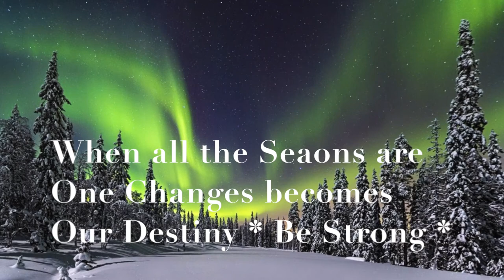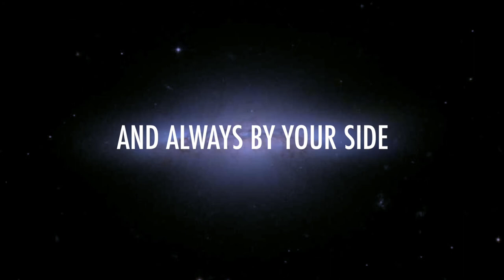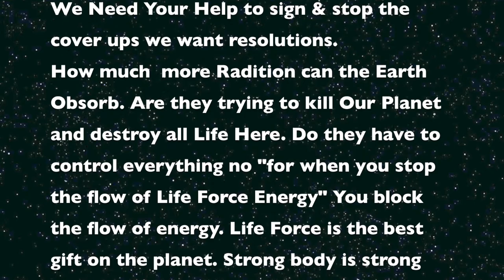GROUND CREW OPERATION EARTH HEALING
We need your help before Fukushima brings death to the Earth and all life here, Please read this article below.

Helping human kind find their full potential through Enlightenment of Mind, Body, Heart & Soul. Give it your best shot. Your worth it :-)

The World is going through a major shake up and often the truth is not revealed. So thanks to all the people who contribute news about whats really going on in the world today. For without them we would be blind to the lies, deception and cover ups the news service's and government don't tell us.

We need your help before Fukushima brings death to the Earth and all life here, The world News services are banned from publishing anything to do with Fukushime TEPCO's operations.
We need to shut down every reactor on the planet and invest in Green Energy.
We are running out places to store nuclear waste that's why it's a problem in Japan.
Governments only want the contracts for the maintain these facilities & do not see what accidents can happen. The Earth is shaking that's why 5 of the European member countries  do not store radio active waste underground anymore. The Earth becoming unstable.
So please help and sign Fukushima Radiation Kills All Life.

 Please Sign the Petition to Governments of planet Earth we have a life threatening crisis.
1,008 signed
142,992 more needed

If enough people take action world governments will be forced take action & do something before all life on Mother Earth is wiped out :-( Please Help Mother Earth Needs You :-)